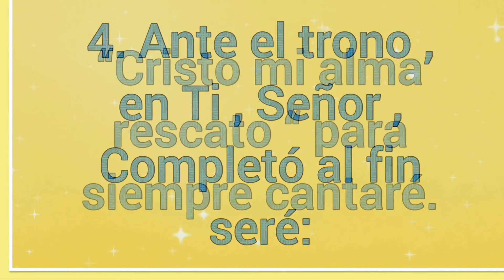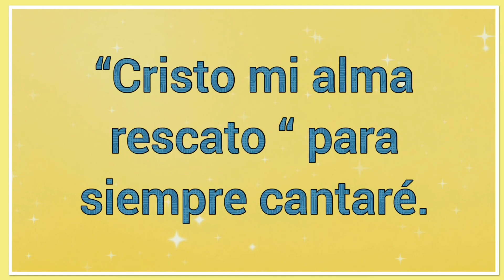El Señor Asi Me Habló | Letra | Himnos de la vida cristiana